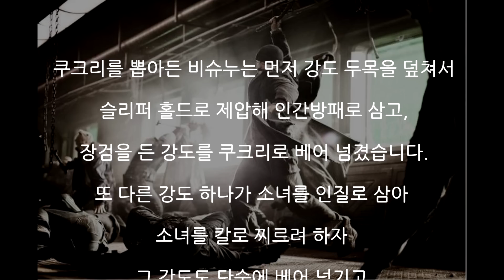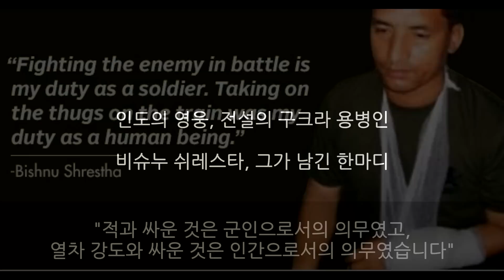(혐) 전설의 구르카 용병, 그를 자극한 강도의 결말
전설의 구르카 용병이 보여준 강도 소탕!
약간 징그러움